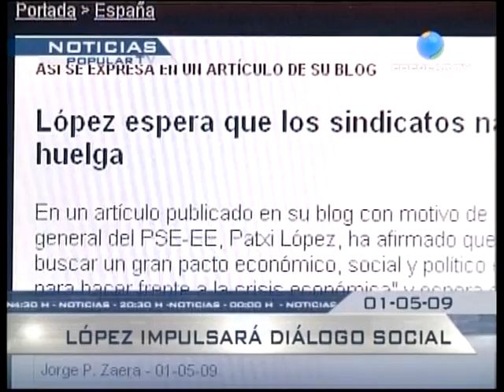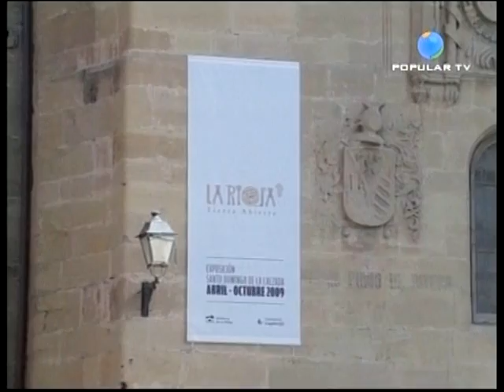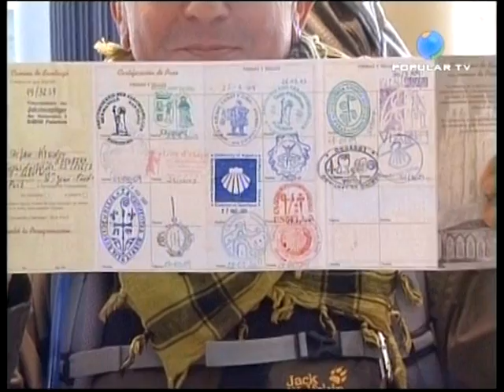01-05-09 - POPULAR TV NOTICIAS 2ª EDICIÓN - SANTO DOMINGO DE LA CALZADA 1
PRIMERA PARTE DE LAS NOTICIAS DE POPULAR TELEVISIÓN 2ª EDICIÓN QUE SE REALIZARON DESDE SANTO DOMINGO DE LA CALZADA CON MOTIVO DE LA APERTURA DEL AÑO JUBILAR CALCEATENSE.